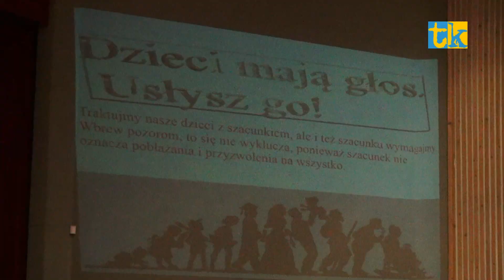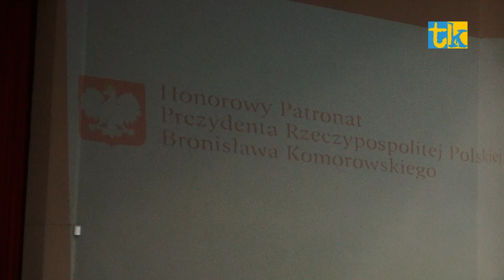XII Debata Oksfordzka